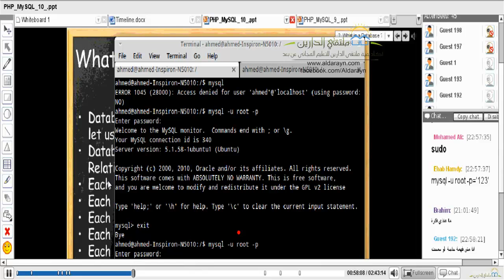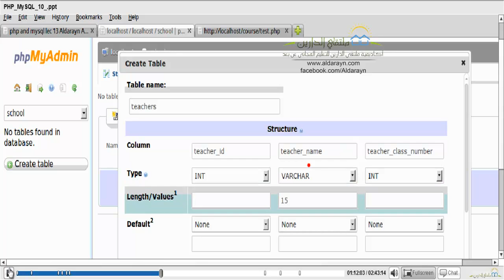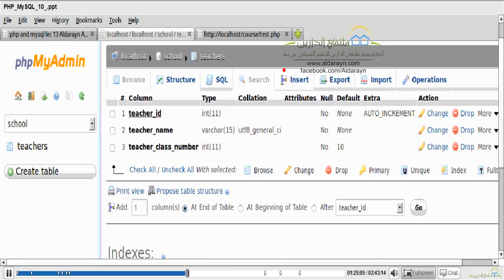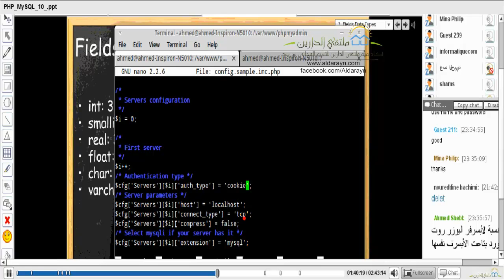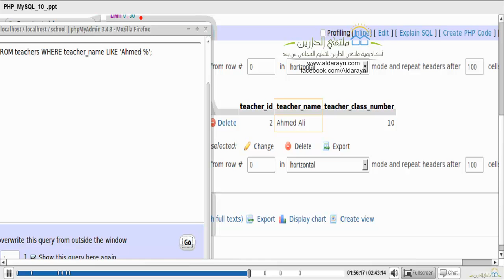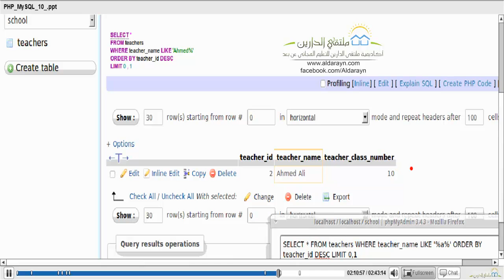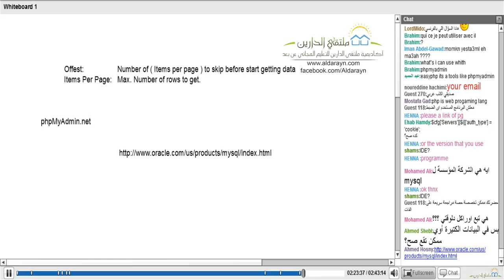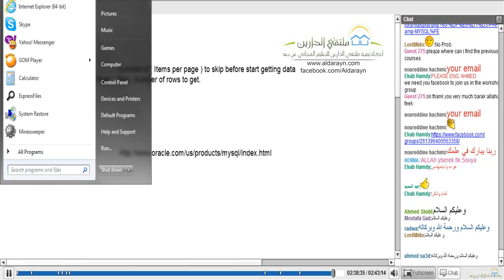أكاديمية الدارين|PHP & MYSQL|محاضرة12+13|جزء2-2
(¯´'•.¸. PHP & MYSQL .¸•'´¯)
☆.•**••(¯•.صفحة اللأكاديمية ع الفيس بوك ☆.•**••(¯•._